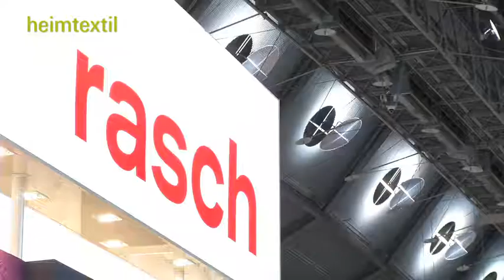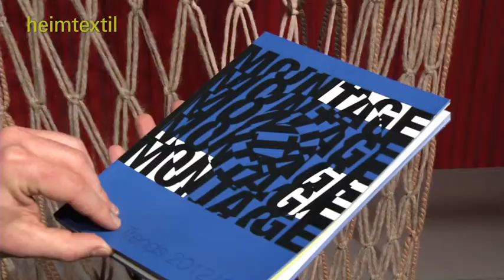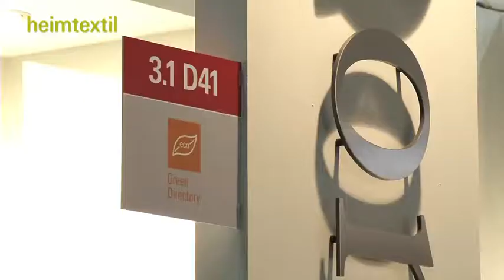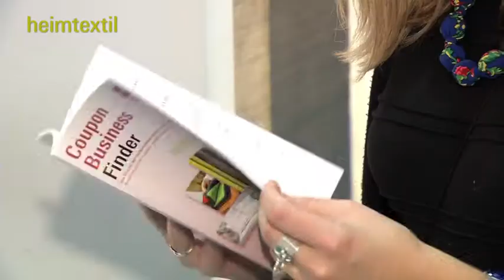Film: Willkommen zur Heimtextil 2013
Die Heimtextil ist die größte internationale Fachmesse für Wohn- und Objekttextilien. Der frühe Zeitpunkt im Januar gilt Herstellern und Fachbesuchern aus aller Welt als Startschuss in die Saison - und als Höhepunkt weltweiter Orientierung.